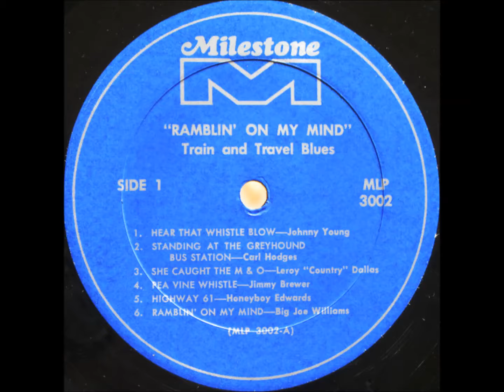Leroy Dallas - She Caught the M & O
Recorded by Mobile native Leroy Dallas in 1962. Originally released on the 1966 compilation album "Ramblin' On My Mind - A Collection Of Classic Train And Travel Blues."